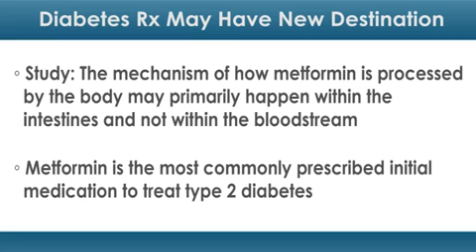Popular Diabetes Rx May Have New Destination in the Body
A new form of a popular diabetes drug.. may be a game changer for type 2 diabetes patients who may not have been able to take it. I'm Rachelle Grossman with your latest health news. A new study has uncovered that the way the popular diabetes drug metformin is processed by the body - may primarily happen within the intestines, and not within the bloodstream, like previously thought. Now the reason why this is important is because metformin's use is limited to as many as 40-percent of diabetes patients as a first-line treatment. You see, many diabetes patients also have kidney damage, which can hinder the clearance of metformin from the blood. Accumulated metformin can lead to a dangerous metabolic state and even more kidney damage. Now, researchers are testing a new type of delayed-release metformin, which delivers the drug to the lower intestine where minimal absorption in the blood may take place. Ultimately, researchers concluded that delayed-release metformin was effective at lowering blood sugar and may be less risky for diabetes patients with kidney damage.